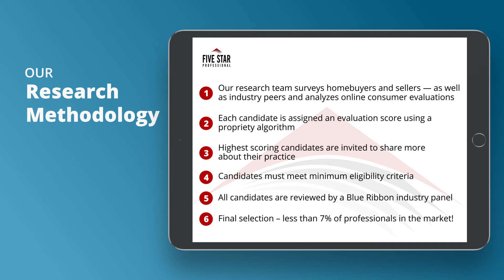2020 Five Star Atlanta Mortgage Professional Ned Harrison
Ned Harrison wins the 2020 Five Star Mortgage Professional Award! Five Star Mortgage Professionals represent those who are outstanding in their field. Winning Professionals are selected as a result of a rigorous and objective research process. For any market, each year’s field of winners represents no more than 7% of agents within the market.